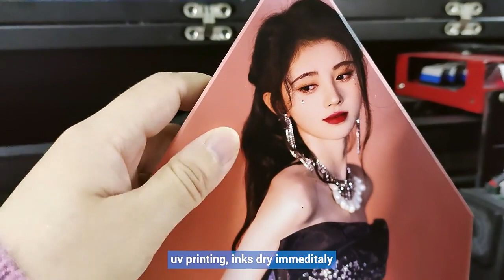Suntrix A3 Pro Glass Crystal Printing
Suntrix UV printer is a perfect printing solution for glass products. Which is a digital printing machine that uses UV-curable ink to print high-quality designs on glass surfaces suntrixprinter.com